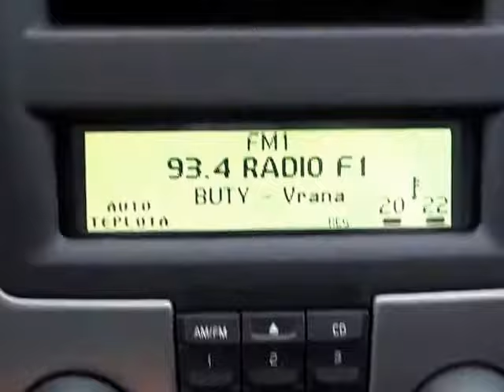VOLVO C30 1.6i DUÁLNÍ KLIMATIZACE - D1 CARS .int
KOMPLETNÍ INFO O TOMTO VOZE VČ. CENY, NALEZNETE NA